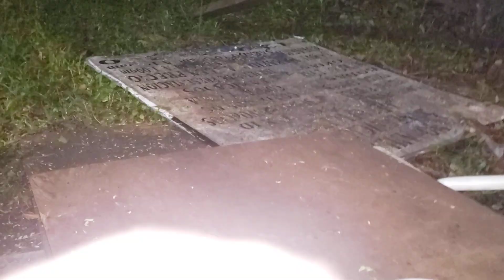Raccoon Swimming in the Water WashTub.. (Well, Sort Of)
That one raccoon was funny in the wash tub.. he has been in the wash tub 2 or 3 times tonight.. Some times they will Pee or Poop in the water.. That was fun for me..